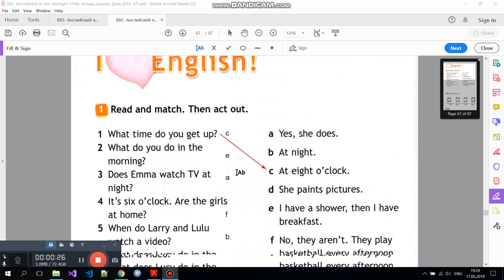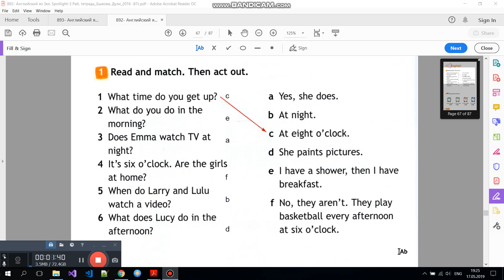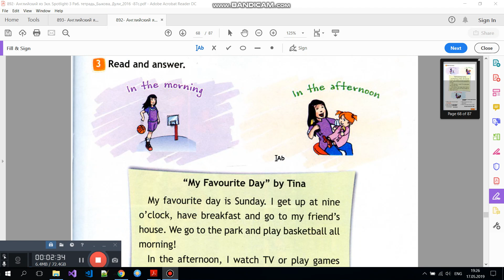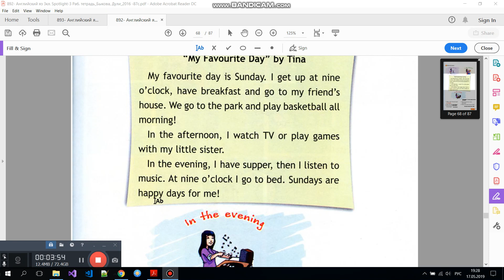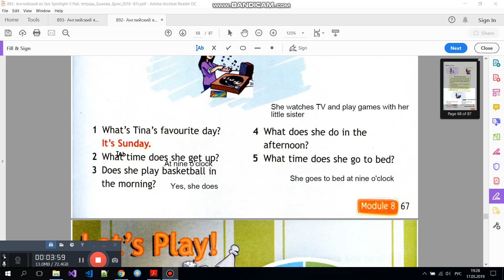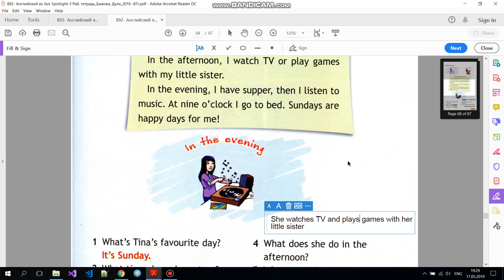Spotlight 3 класс. I love English! Модуль 8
Разбор  рабочей тетради по английскому языку SPOTLIGHT  3 класс (Быкова, Дули) Модуль  7  ( ГДЗ ). Дано описание как правильно выполнить все  упражнения модуля 7  по английскому в 3 классе. В видео есть разбор текста всех  упражнений на грамматику английского языка